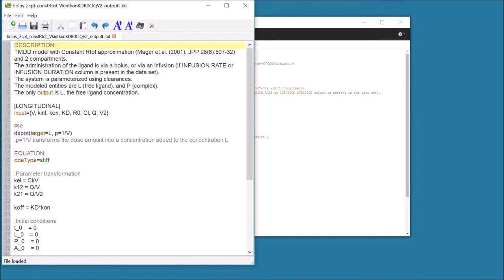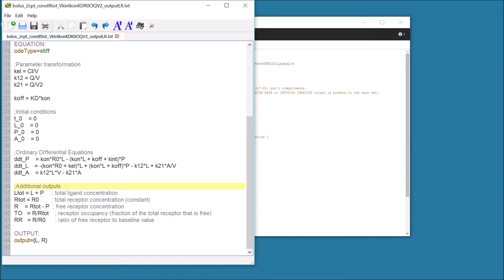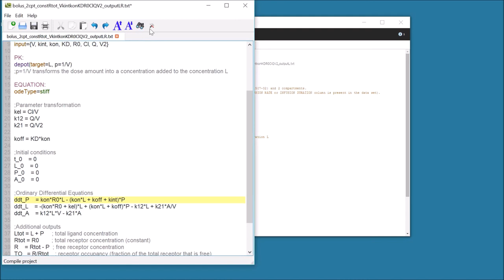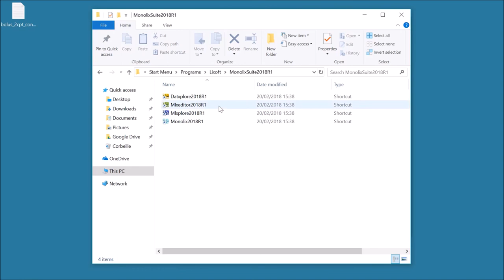Feature of the week #14: Writing a structural model with Mlxeditor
Writing or modifying a model in Monolix without error is facilitated by the integrated text editor. Specific syntax highlighting for mlxtran helps to read the model, and a compiling check allows to identify potential mistakes.